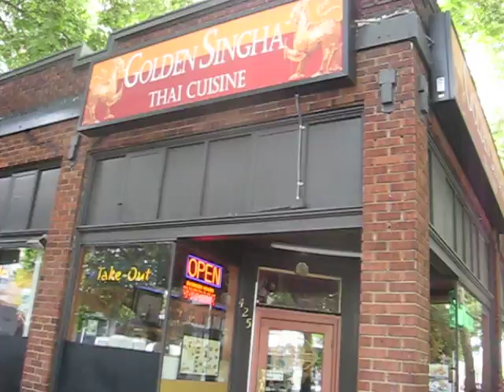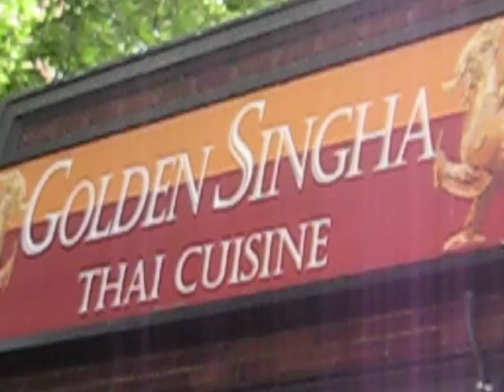Greetings From Tillicum Place